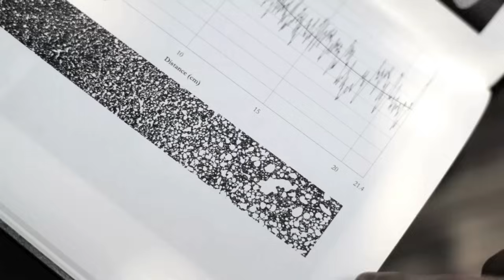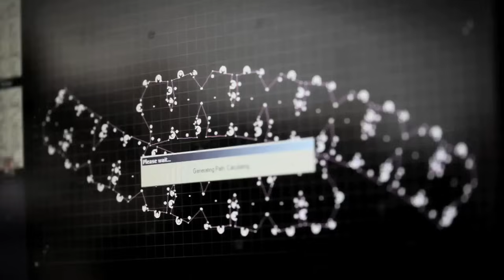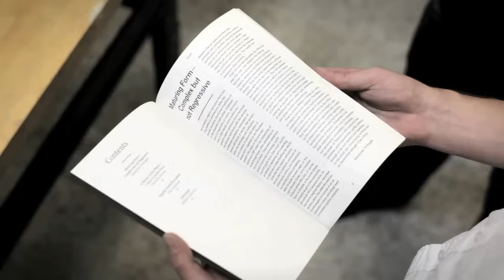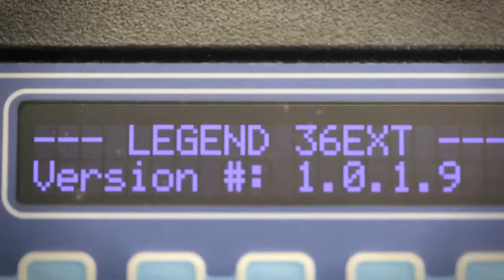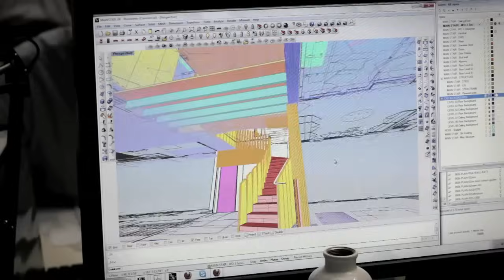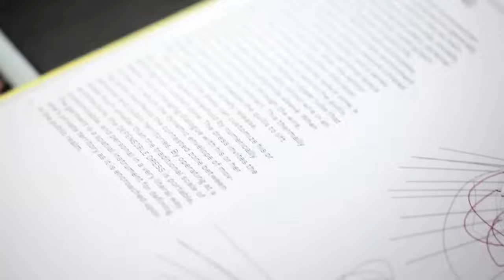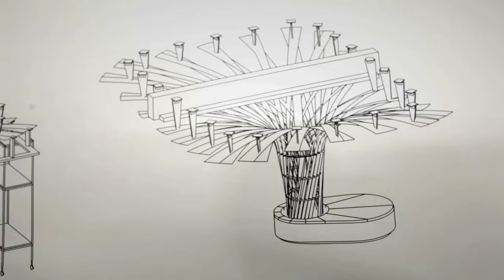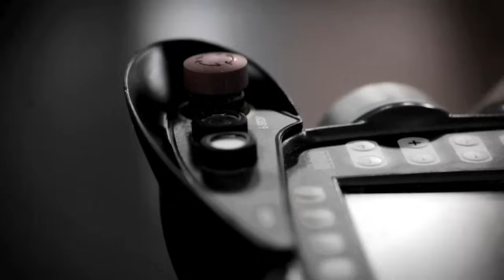MIT Architecture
Film produced in 2011 by Stebs Schinnerrer, Paper Fortress Films.